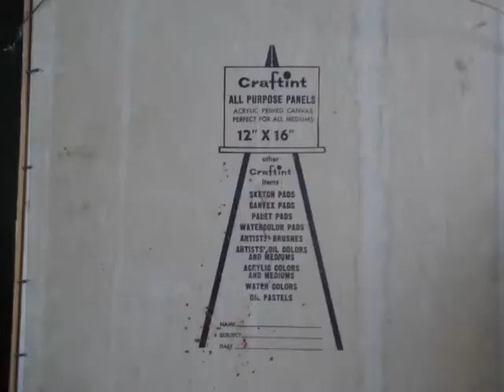dance hall chick CMR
Oil Painting spoof of a Dance hall Chick Dyan by C.M.  Russell